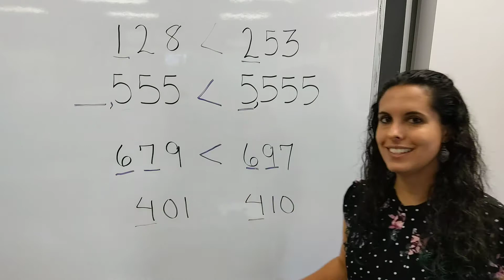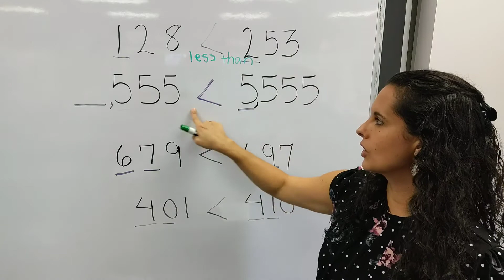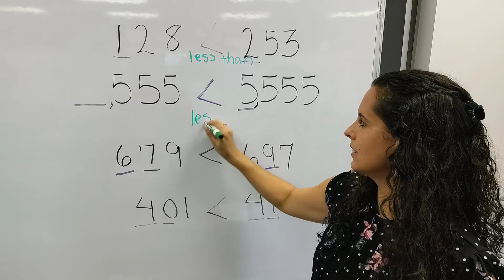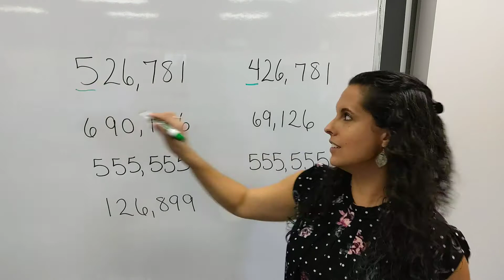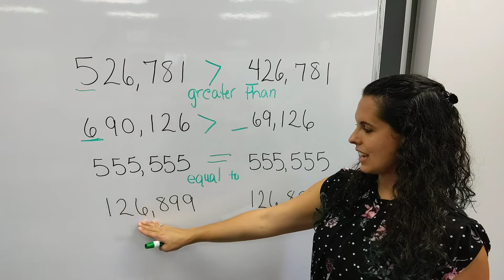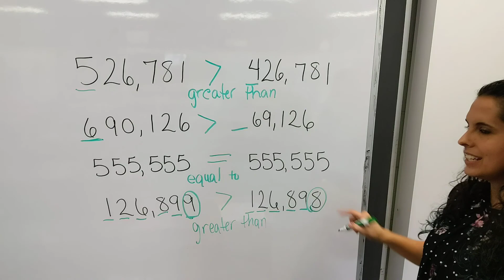Comparing Whole Numbers